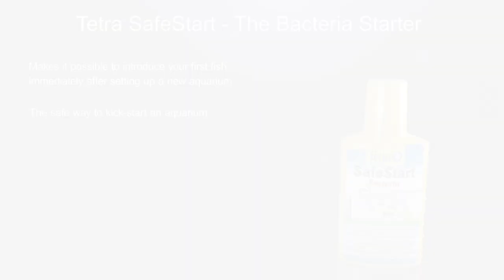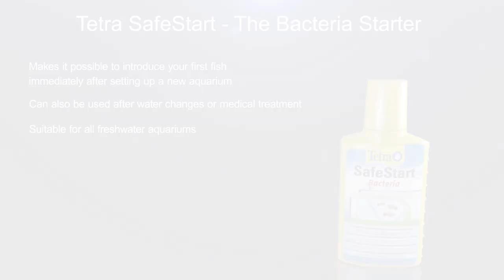SafeStart | Makes it possible to introduce fish immediately after setting up a new aquarium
Makes it possible to introduce fish immediately after setting up a new aquarium. The live bacteria contained within Tetra SafeStart instantly creates a biologically active habitat

• Speeds up the settling-in time instantly after setting up a new aquarium
• Avoids a toxic nitrite peak
• Prevents fish losses
• Reduces harmful ammonia and nitrite levels
• Application: For new fish stocking, after medications, water changes and all bacteria losses
• For healthy fish in all freshwater aquariums